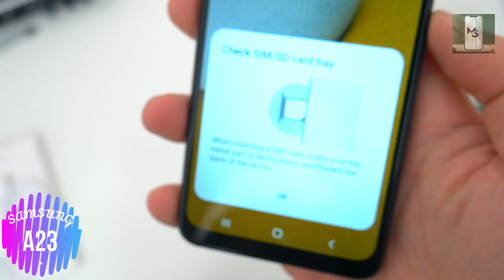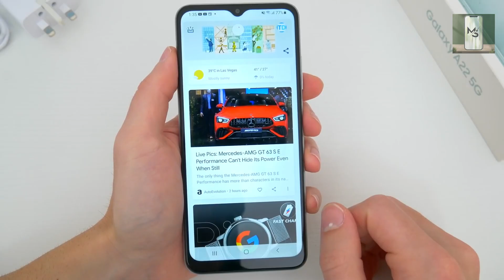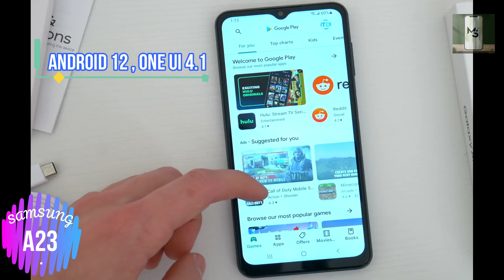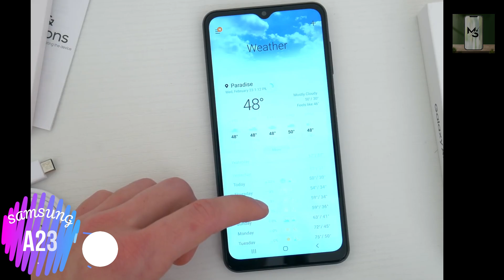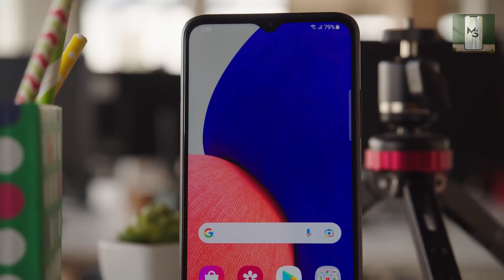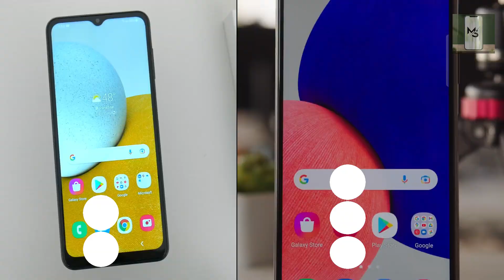مقارنة سامسونج 4G A22 و سامسونج A23 | SAMSUNG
مقارنة  سامسونج  A22 وجهاز سامسونج الجديد A23  اللي اعلنت عنه شركة SAMSUNG رغم ان جهاز سامسونج A23 هو الاحدث الا ان جهاز SAMSUNG  A22 بيتفوق عليه فى اشياء مهمة
ياريت تدعمونى ب:

التصميم 00:26
الشاشة 01:36
الاداء 02:26
الذاكرة 03:32
الكاميرا 04:11
البطارية 05:25
السعر 05:43
مين الافضل؟ 06:14
تويتر:
بيتو:
تيك توك:
intro copyrights